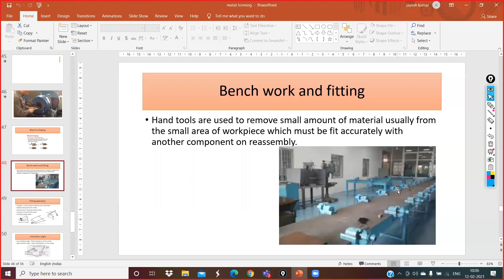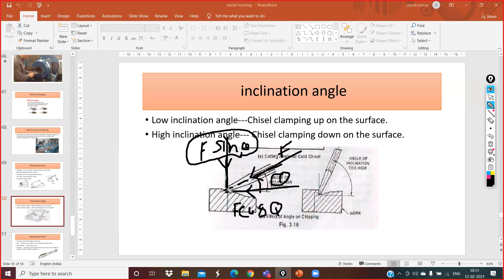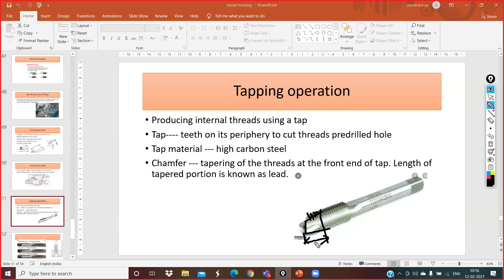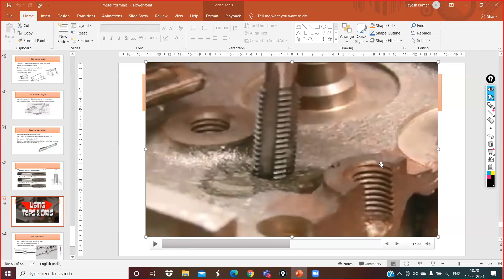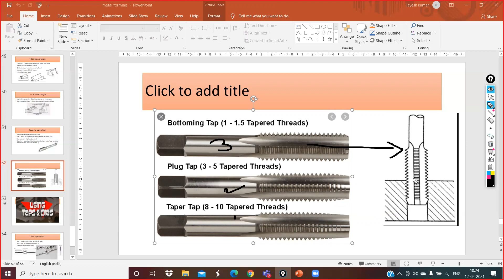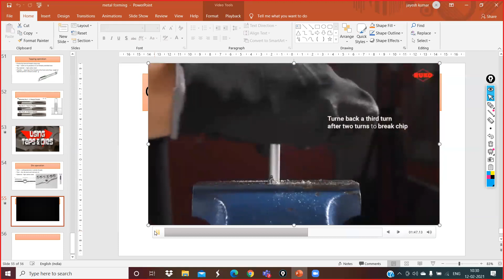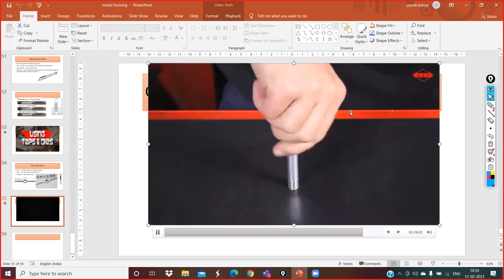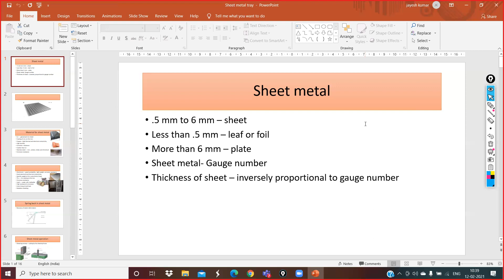fitting operation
workshop shop, manufacturing processes